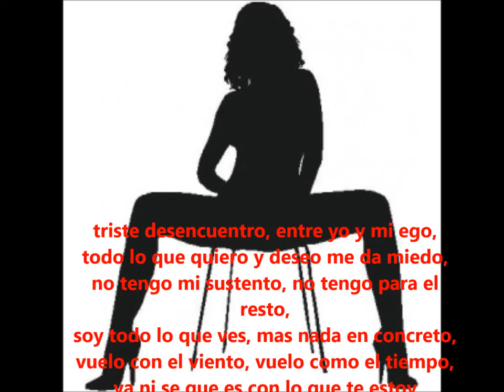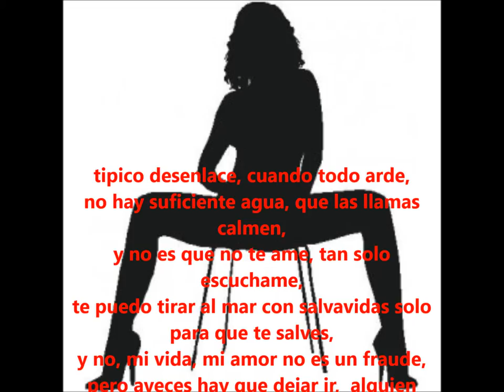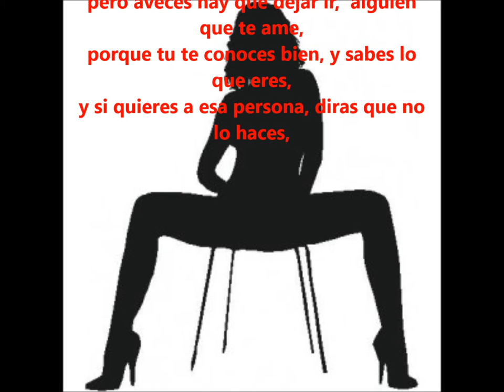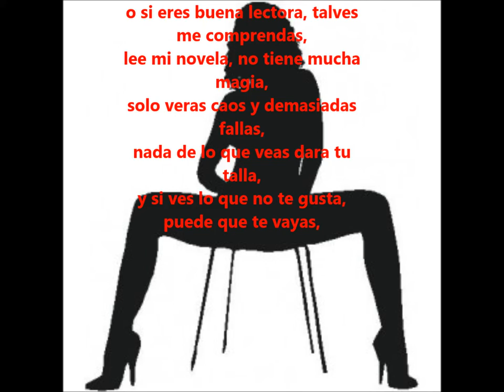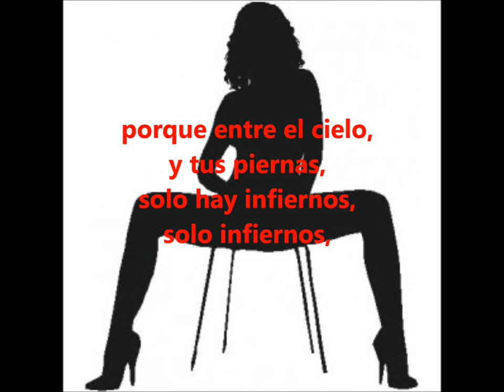19 entre el cielo y tus piernas